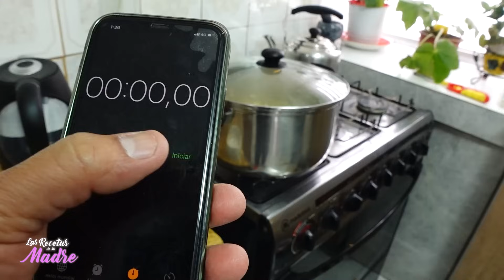AJIACO O VALDIVIANO!!! CALDO MAGISTRAL!!!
En este video, te mostramos cómo preparar un tradicional ajiaco o valdiviano, un caldo increíblemente sabroso que se hace con las sobras del asado del día anterior. Este plato es conocido por su capacidad de revivir y combatir la resaca, gracias a una combinación de cebollitas, papitas y deliciosos condimentos que lo convierten en un verdadero "levanta muertos".

Sigue el paso a paso y aprende a hacer este clásico chileno que no solo es fácil de preparar, sino también perfecto para esos días en que necesitas un extra de energía. Ya sea que prefieras llamarlo ajiaco o valdiviano, ¡este plato nunca falla!